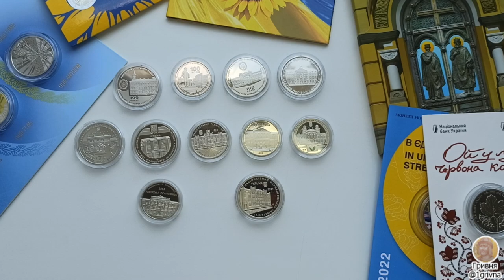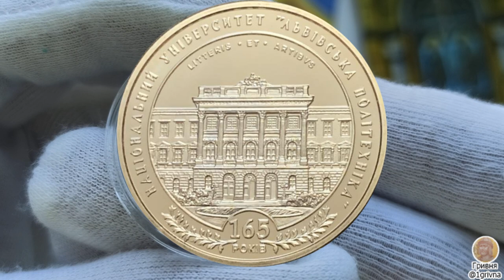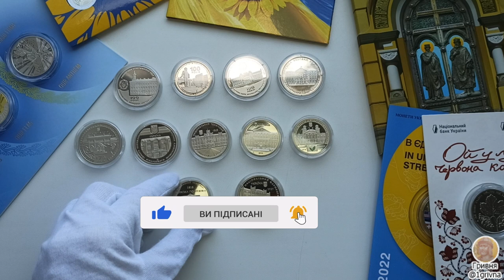Пам'ятна медаль "Національний університет - Львівська політехніка", 2017